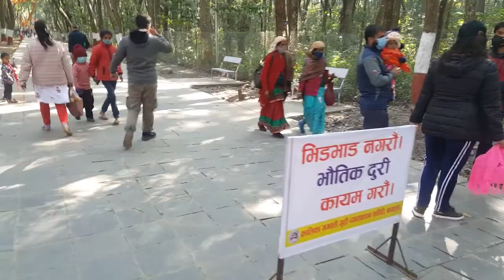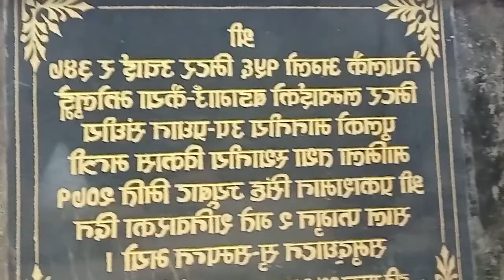One day Baglung tour with Family || 2020-12-10 || Baglung VLOG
Longest Suspension Bridge Kusma Parbat Baglung Kalika Dhaulagiri Pang The Cliff Ciff Bunjee jhulunge pool suspension bridge longest largest Fyp reels tiktok following follower baglung highway